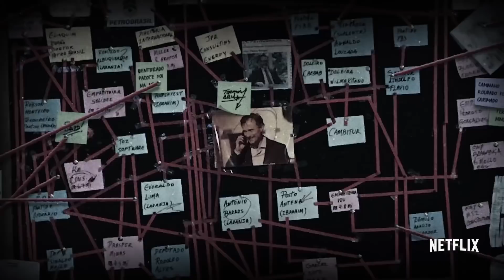Netflix Novidades da Semana Maio e Junho 2018 - Parte 1 | Guia Definitivo de Tudo Semana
As notícias Netflix da Semana - Parte 1.

Notícias sobre Jessica Jones 3ª Temporada, Anime Seis Manos, a 2ª Temporada de O Mecanismo, Chambers com Uma Thurman e a série Borges do Porta dos Fundos muito mais!